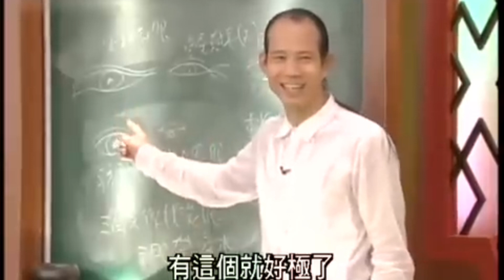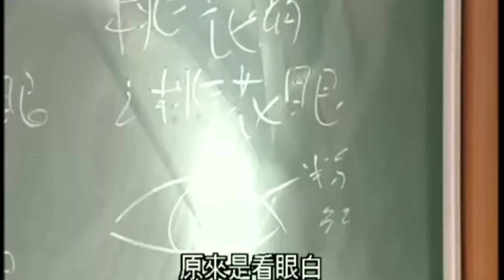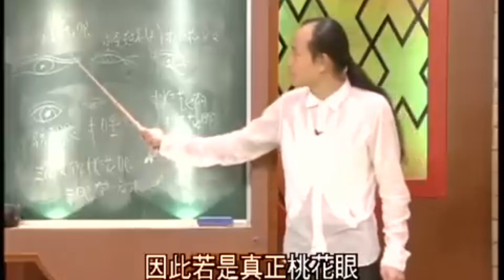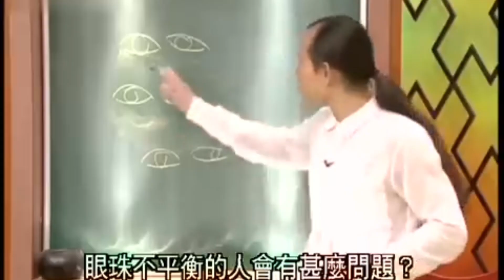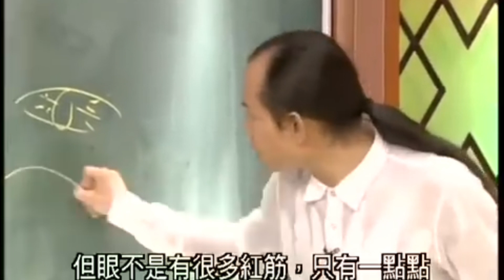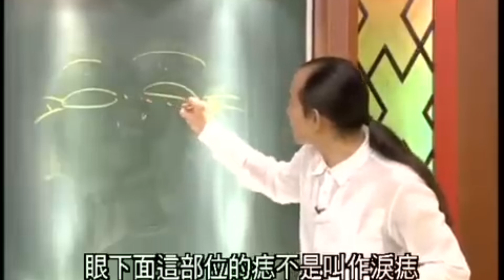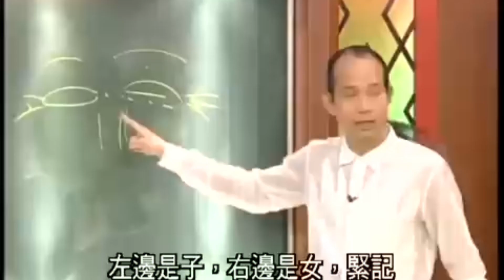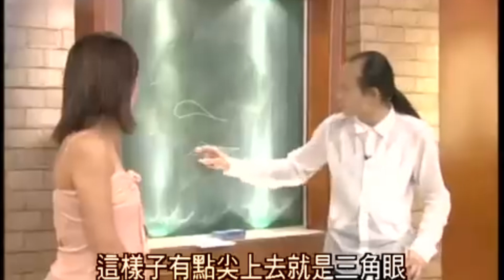第1 4集｜蘇民峰，面相精華｜峰山水起